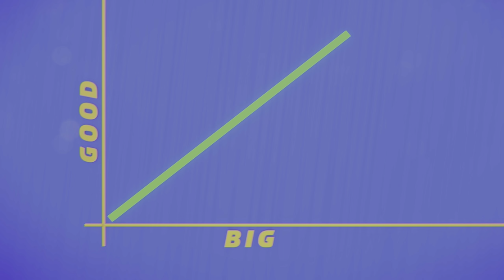On Rush HDR encoding test 3